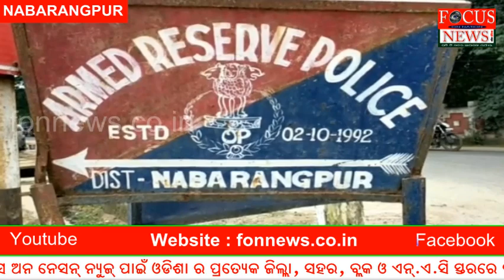ରାସ୍ତା କଡ଼ରେ ପଡିଛି ବ୍ୟବହୃତ ପିପିଇ କିଟ୍ ; ଲୋକେ ଆତଙ୍କିତ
କରୋନା ଆକ୍ରାନ୍ତଙ୍କ ସଂଖ୍ୟା ବୃଦ୍ଧିପାଉଥିବା ଯୋଗୁଁ ବିଭିନ୍ନ ସ୍ଥାନରେ କଣ୍ଟେନମେଣ୍ଟ ଜୋନ ଘୋଷଣା କରାଯାଇଥିବା ବେଳେ ରାସ୍ତା କଡ଼ରେ କରୋନା ପାଇଁ ବ୍ୟବହୃତ ପିପିଇ କିଟ୍ ପଡିଥିବା ଦେଖି ଲୋକ ଙ୍କ ମଧ୍ୟରେ ଭୟର ବାତ୍ତାବରଣ ସୃଷ୍ଟି ହୋଇଛି । ନବରଙ୍ଗପୁର ସଦର ମହକୁମା ଜାନିକୀନଗର ତଥା ରିଜର୍ଭ ପୋଲିସ ବେର୍କ ନିକଟସ୍ଥ ମୁଖ୍ୟରାସ୍ତା କଡ଼ରେ ଆଜି ସକାଳୁ ପିପିଇ କିଟ୍ ପଡିଥିବା ଦେଖି ଲୋକେ ଭୟଭୀତ ହୋଇପଡ଼ିଛନ୍ତି । ଫଳରେ ଲୋକ ସେହି ରାସ୍ତା ଦେଇ ଯାତାୟତ କରିବା ପାଇଁ ଭୟ କରୁଛନ୍ତି । କରୋନାରୁ ବର୍ତ୍ତିବା ଲାଗି ଏହି ସାମଗ୍ରୀ ଗୁଡ଼ିକ ବ୍ୟବହାର କରାଯାଏ ଏବଂ ବ୍ୟବହାର ପରେ ପୋଡି ଦିଆଯାଇଥାଏ ନଚେତ ପୋତି ଦିଆଯାଇଥାଏ ,ହେଲେ କିଛି ବ୍ୟକ୍ତି ବ୍ୟବହାର ପରେ ଏହାକୁ ରାସ୍ତା କଡ଼ରେ ଫୋପାଡି ଦେଇଥିବା ନେଇ ଏଥିପ୍ରତି ଜିଲ୍ଲା ପ୍ରଶାସନ ଦୁଷ୍ଟି ଦେବା କୁ ସାଧାରଣ ଲୋକେ ଦାବି କରିଛନ୍ତି । ଏନେଇ ଆସନ୍ତୁ ଶୁଣିନେବା କଣ କହୁଛନ୍ତି ନବରଙ୍ଗପୁର ସହର ବାସିନ୍ଦା ଉତ୍ତର ତ୍ରିପାଠୀ ।